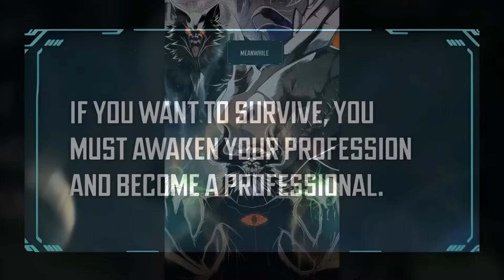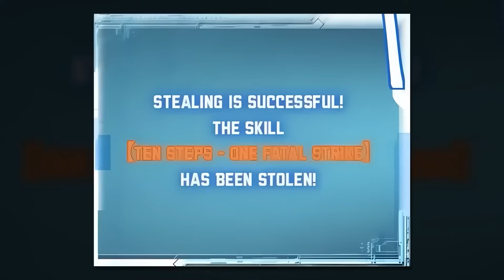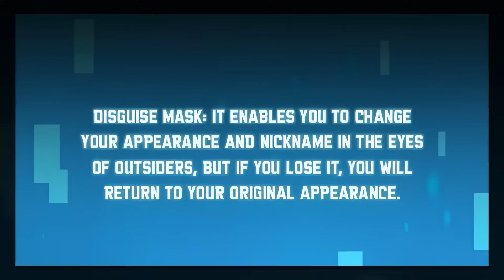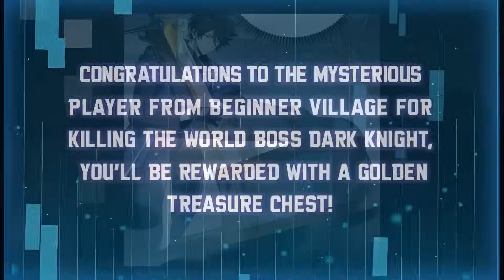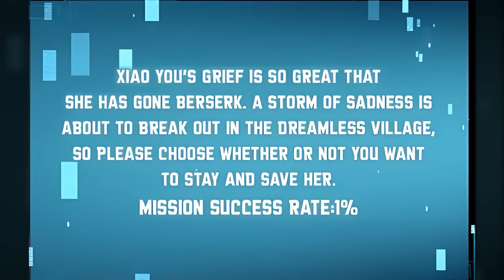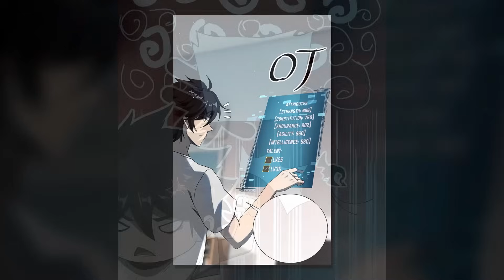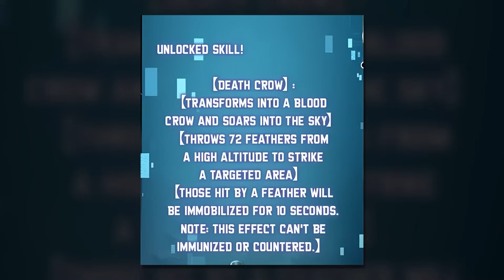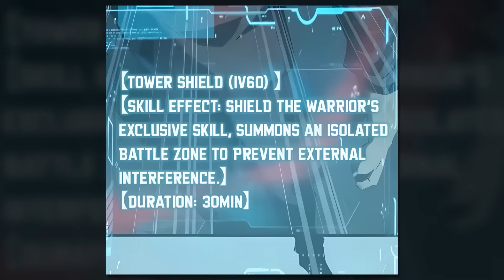[1-2]He has the hands of GOD, His attack does 9.999M DAMAGE! Manhwa Recap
Manhwa Recap: Zhou Yi teleported there and became a mere assassin, but something wasn't right about his abilities. Death Watch: Does all True Damage become five times greater? Is 9,999 damage easily done with one knife strike? The Hand of God: Ultimate robbery success. Can even monster attributes and skills be stolen? Therefore, Zhou Yi decided to no longer be a human being. Transforming into an elite monster? In seconds!
He has the hands of GOD, his attack does 9.999M DAMAGE! Manhwa Recap
Credits:
Introduction: Channel Original
Name of the work: Solo Strike: A Hundred Million Damage
Screenplay: Angel
CAP: 1-13
Credits:
 Music: Clarx & Shiah Maisel - Gotta Leave produced by NCI
00:00 - Introduction
00:59 - Part 1
35:57 - Part 2 (New Part)